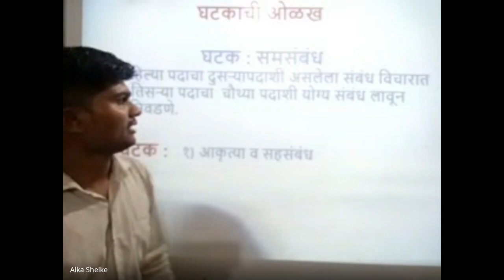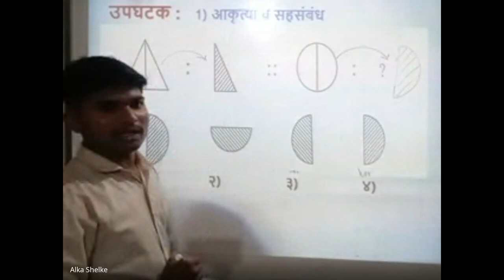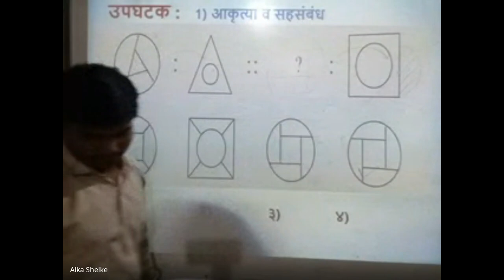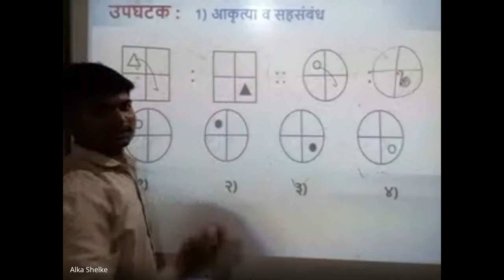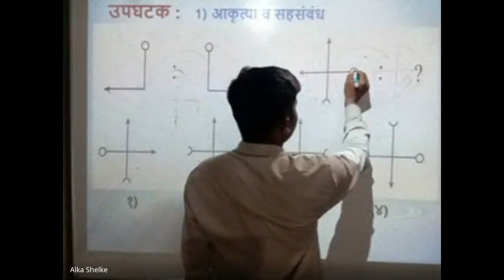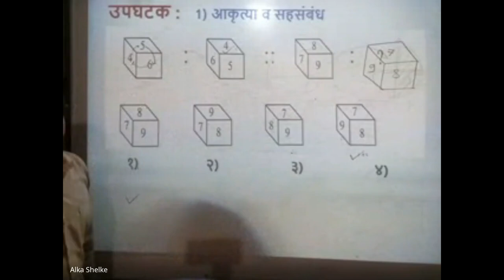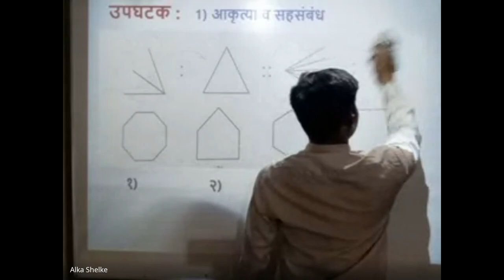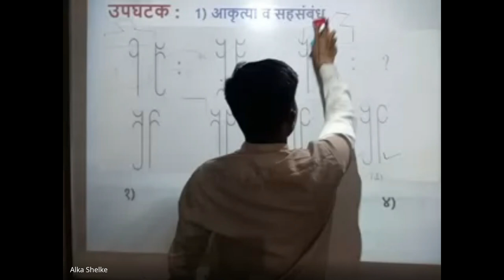xqo pxvz xmu 2024 05 09 19 00 GMT+5 30